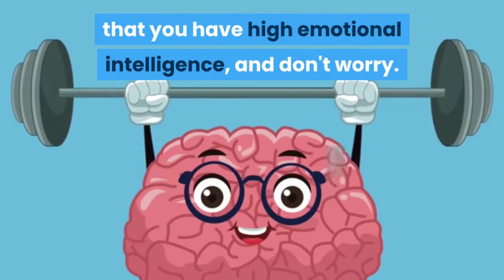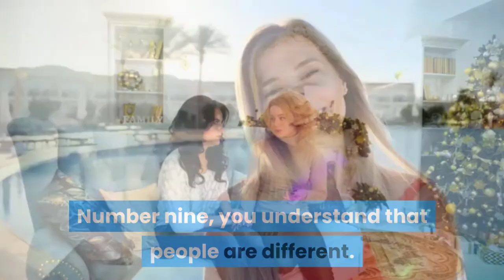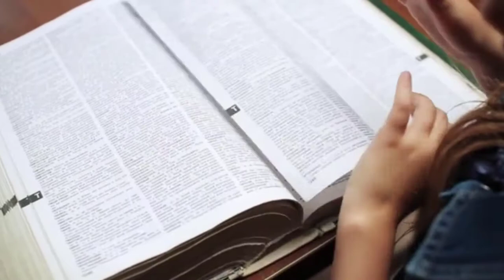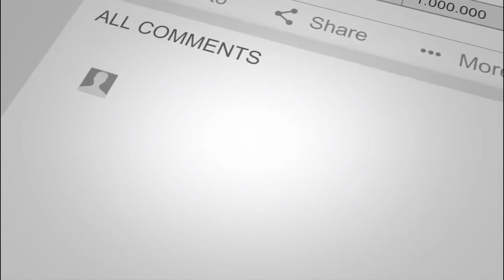10 Signs You Have High Emotional Intelligence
Emotional intelligence is often thought of as a “super power” that helps us recognize, understand, and manage our emotions. People with a high emotional intelligence (EQ) have learned how to manage their emotions to drive positivity in their life.

Here are 10 signs that you have a high emotional intelligence:

emotional intelligence signs - 7 signs of emotional intelligence: which of these do you possess?

- high emotional intelligence means that you understand the emotions of other people.
i’ve identified 10 qualities that i believe comprise the emotionally intelligent person.
 the chances are high that this person has low emotional intelligence..
 for example  leaders with high emotional intelligence.
the 10 qualities of an emotionally intelligent person.

i suggest you make a list of the components of your emotional intelligence you’d like to develop.  if you want to become a better friend  colleague  partner  parent  and even leader  you should learn more about the traits of emotionally intelligent people  maybe there are any skills you’d like to work on!..